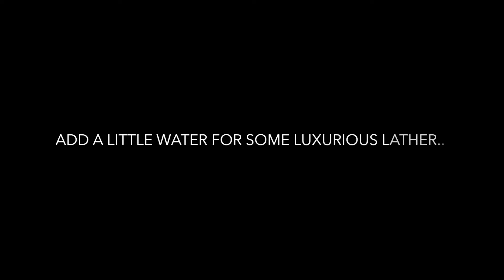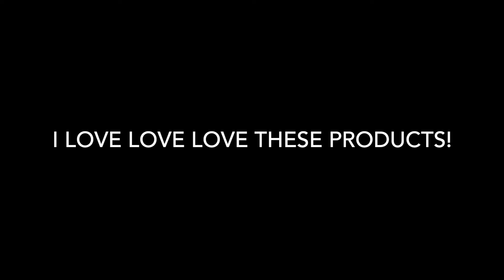My Nightly Routine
Every night I was with Egg On Your Face to soothe, clean, and nourish.  Following with Impress Me pressed serum (serum and moisturizer in one!) plus Prize on the Eyes means I battle aging, uneven skintone, enlarged pores, wrinkles, and dark circles.  Easy peasy and SO good!